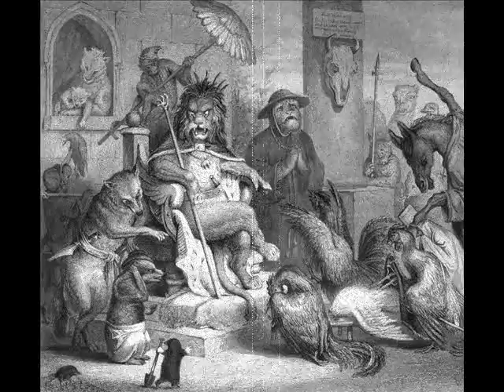Wschód - Ozyrys (2011)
Władysław Grodecki - gitara, voc.
Piotr Grad - perkusja
Wojciech Trześniowski - gitara basowa
Justyna Piekło - flet poprzeczny